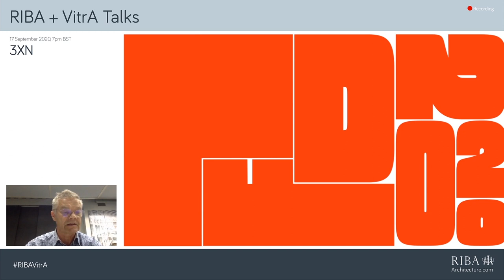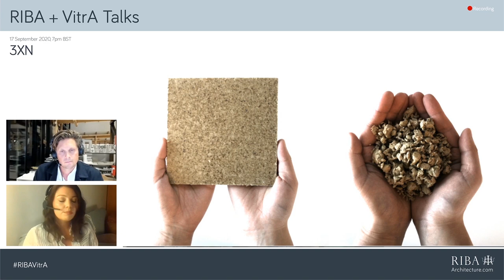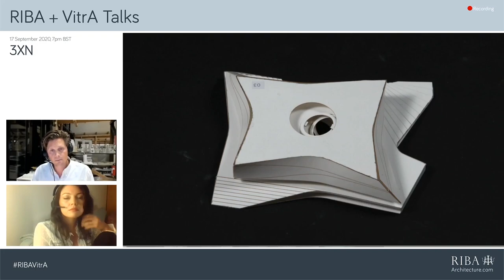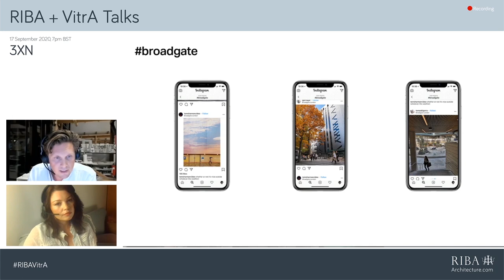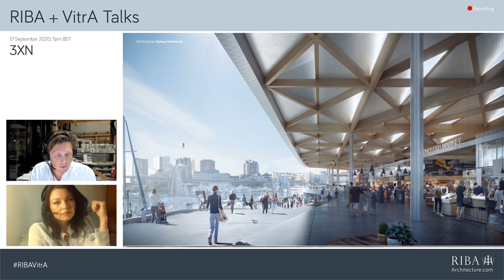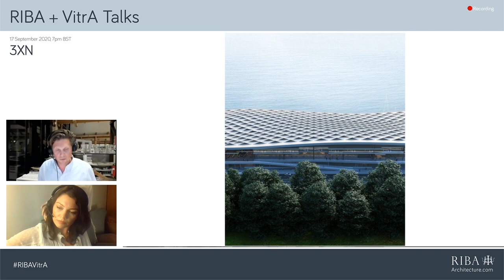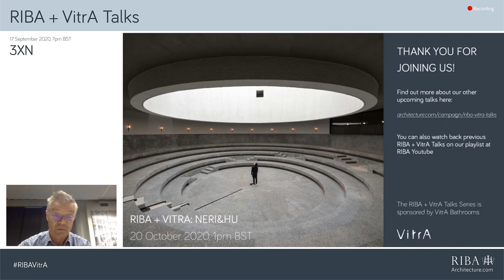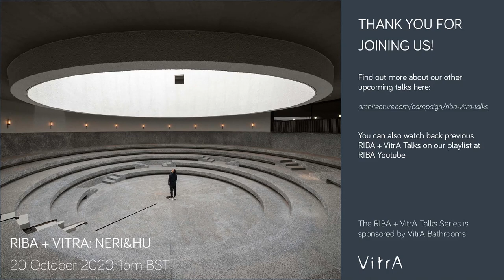RIBA + VitrA Talk: 3XN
Founded in Denmark in 1986, 3XN are known for projects grounded in the application of ongoing research into how human behaviour both reflects and influences buildings and the wider environment. In 2007, 3XN founded a sister company GXN dedicated to innovative research into circular design, behaviour design and digital design.

In this lecture, we are joined by behavioural specialist and Head of Operations Susan Carruth and Architect and Senior Partner Audun Opdal, who shows how GXN’s research is directly fed into the work of 3XN to create some of the most innovative buildings in the world.

This lecture was filmed in September 2020.